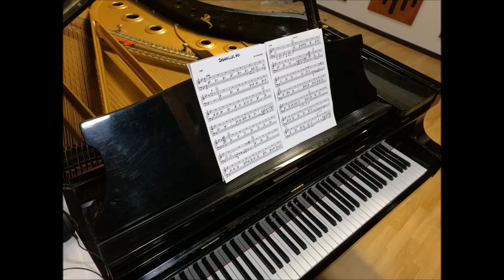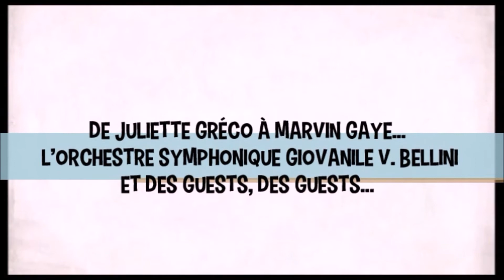Knocks Me Off My Feet - ANNE DUCROS- Extrait de Brother Brother ! SORTIE LE 12 MAI 2017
Extrait du nouvel album d'ANNE DUCROS - BROTHER BROTHER ! Sortie le 12 mai 2017

Concert de sortie le 18 mai - Festival JAZZ-A-SAINT-GERMAIN
ANNE DUCROS & ORCHESTRE SYMPHONIQUE
UNIVERSITE PARIS 2 - ASSAS - PARIS 06